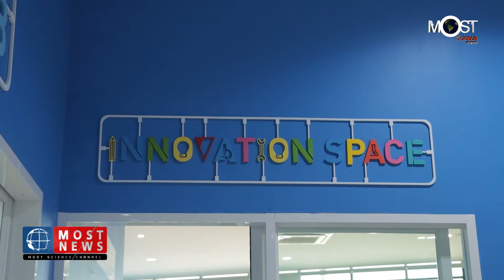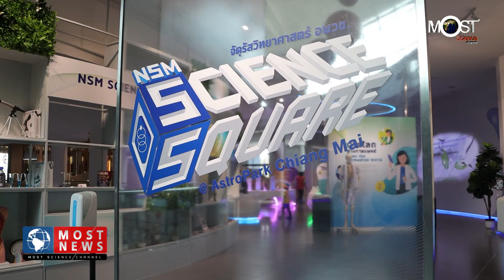อพวช .จับมือ สดร. เปิดตัวนิทรรศการและแหล่งการเรียนรู้แห่งใหม่ในอุทยานดาราศาสตร์สิรินธร จ.เชียงใหม่